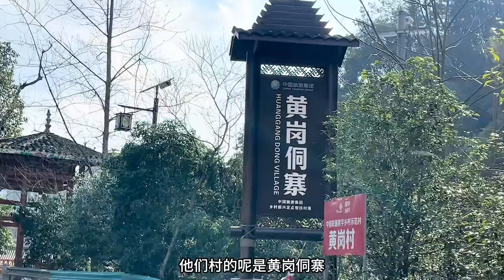走进贵州侗族村寨了解当地牛王，身价二十多万每场比赛赢五头牛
大家好，我是海浢
欢迎来到【海浢巡迹】
一直在巡找不一样的生活迹忆！
每天分享我的日常生活